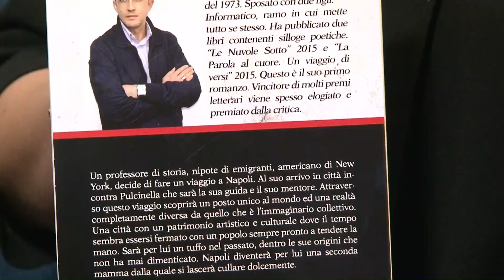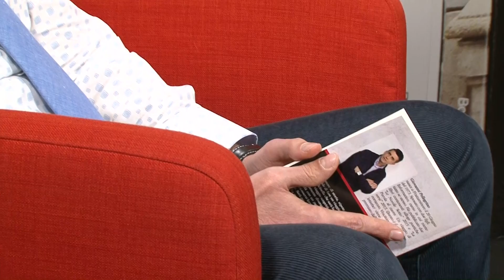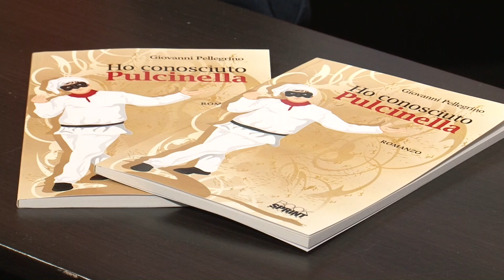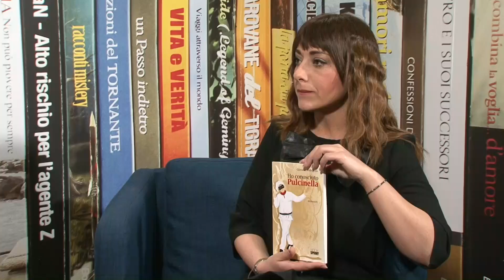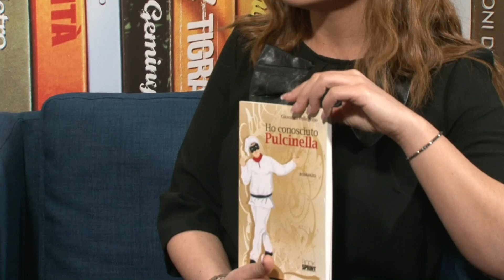Giovanni Pellegrino dal Palafiori di Sanremo 2016 - Booksprint Edizioni